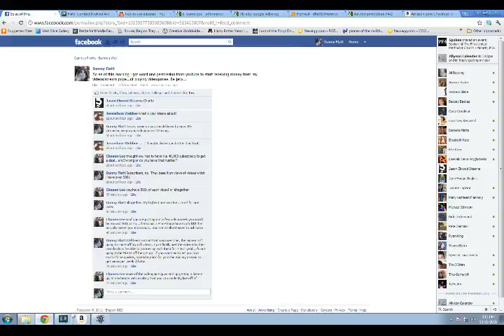Starcraft 2 gameplay - 6 / 6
Recorded live on October 31 at 10:59am. -- Tricknasty videos for starcraft 2